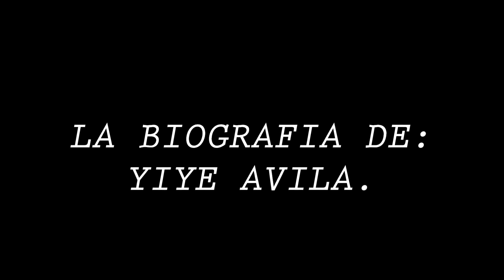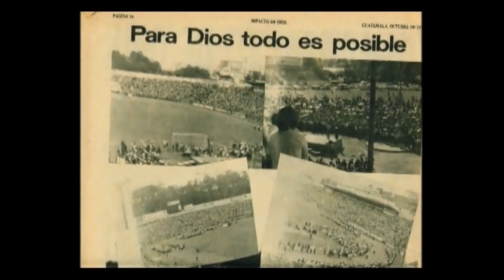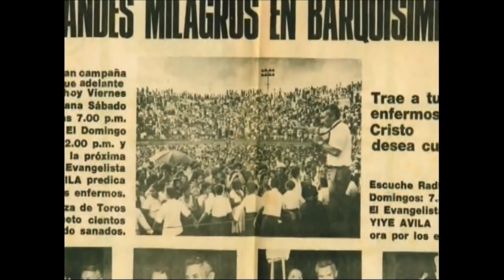LA BIOGRAFIA DE YIYE AVILA